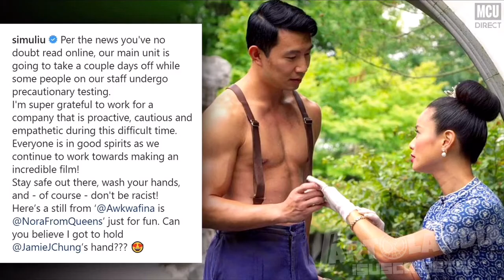Se FILTRA la trama de THOR 3 LOVE AND THUNDER CORONA-V1RUS retrasa series y peli de MARVEL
Que onda papous espero y estén muy bien? Se a filtrado la trama de película de THOR LOVE AND THUNDER, el Corina v1rus detiene todos los proyectos de MARVEL.  y en este vídeo les traigo toda la información, espero y el vídeo les guste y lo puedan apoyar con mucho amor 💝